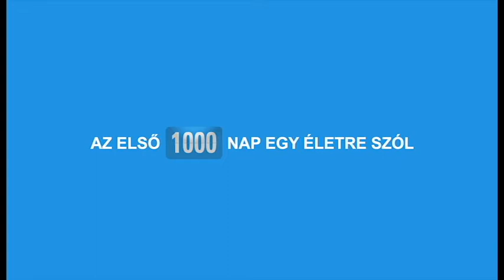Minden pillanat számít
Élet és idő.
Az életet ajándékba kaptuk, a fejlődés már befektetést is igényel.
Ne mulassza el az alkalmat, hogy minden nap részt vegyen gyermeke fejlődésében. Legyen gyermeke mellett, mert az élet az első 1000 nappal kezdődik, amely kulcsfontosságú a gyermek agyának fejlődésében.